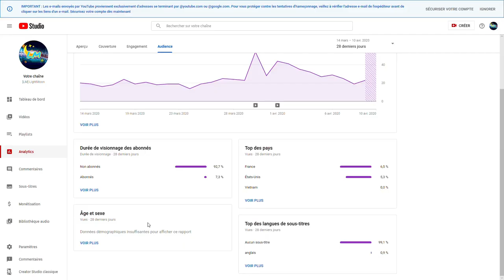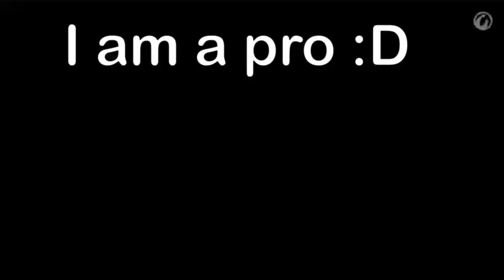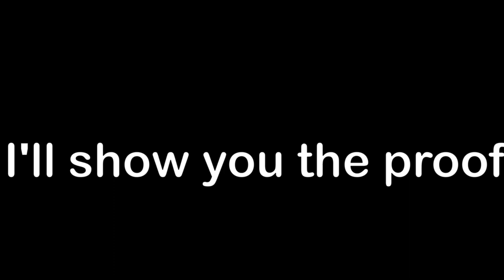Mope.io-I GOT BIGFOOT BY LUCK (1/1000 + proof)-This game hates me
Omg, i got bigfoot by luck but….
If you want to support me, you can use the tag [LM] or the name LightMoon

Evanescence - Bring Me To Life (Official Music Video)
Music video by Evanescence performing Bring Me To Life. (C) 2004 Wind-Up Records, LLC